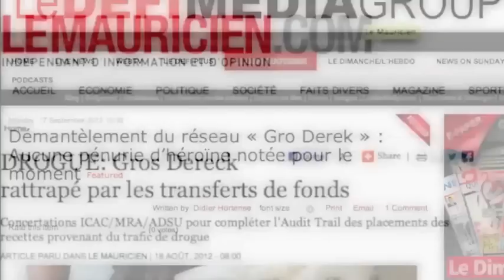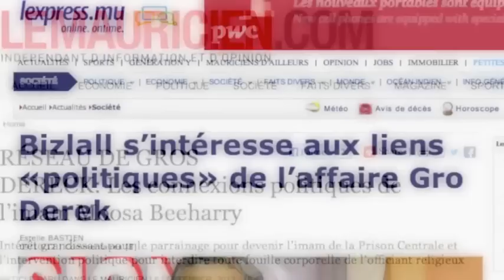EDT 7 - Un JT mauricien sur le web !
Edition D'infrmation Trimestrielle - 7ème Épisode

L'actualité révisée au second degré. Une satyre des actualités traitées à Maurice. Sauf que tout se passe à MétroLand.